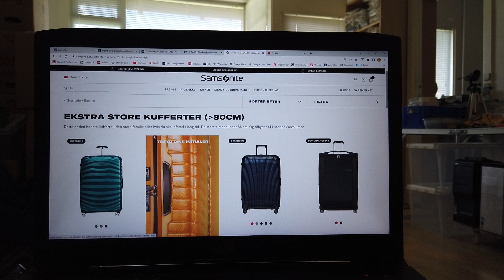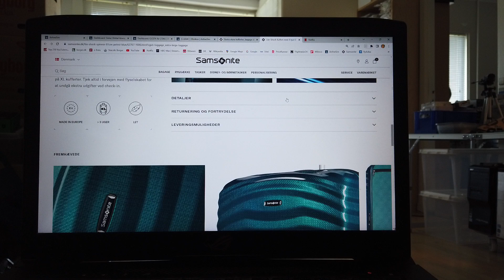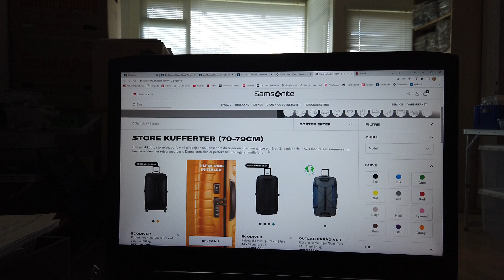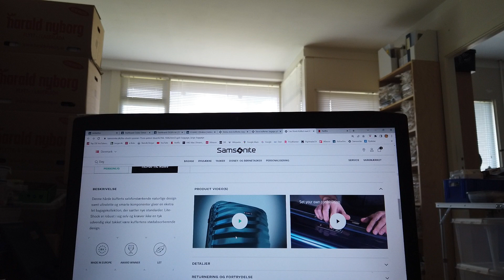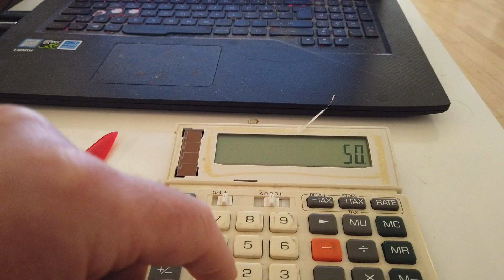MongoTV_10600 - LIVING IN A BOX - Dansk - Del 111 - Trolly Box - Design Af Box 3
DEL 111 - God TIRSDAG og uge. Jeg fandt i nat, nogle max. bagage mål, på flyselskab FlyDubai i Dubai. Det var max. omkreds på en kuffert på 165 cm. som H + W + D = 165 cm. (Højde + Længde + Dybde-Tykkelse) Det må være max. 165 cm. på fly bagage. Og ingen løse remme, og max. 20 kilo pr. bagage også. Så der var  lidt Trolly box mål, ay gå ud efter. Så det var omkring 74 + 50 + 40 cm = 164 cm. Men det er nok ikke godt, at gå helt til grænsen, da der skal være lidt "luft", til noget uden på Trolly box, som hoveder på skruer der stikker ud, og labels til navn ovs. Så det er nok et mål på eks. 74 + 49 + 39 cm. = 163 cm ialt. Så er der ca. 1 cm. på hver side "luft", til et eller andet. så skal min Trolly box også være under 20 kilo, og helst under 10 kilo, så der kan være 10 kilo bagage indhold. Så jeg skal have købt nogle forskellige typer små flade transportvogne, og kigge på dem, hvor meget de vejer, og højde. Der små transportvogne, er nok omkring 10-12 cm. høje, og kan holde til imellem 150-250 kilo væg. At kan holde til 150-200 kilo, er jo alt rigeligt, men 250 kilo er jo også fint. Det vil være mere overskuelige for mig nu, også rent økonomisk, at forsøge at bygge, en sådan "Trolly Box" Det er en transportvogn, med 24 små plader, og en alu-ramme eller træ ramme, og noget kraftig teltstof og andet. Men det bliver ikke lige nu, eller her i år 2023, at jeg må gå igang  med det. Men jeg kunne jo et måned, købe noget plade, og skære lidt plader ud ?